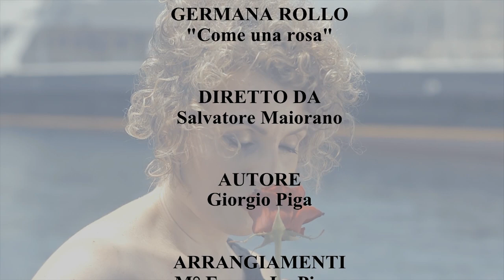Germana Rollo - Come una rosa (VIDEO UFFICIALE 2018)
@2018 NAPOLI MUSIC : Germana Rollo - Come una rosa (VIDEO UFFICIALE 2018)